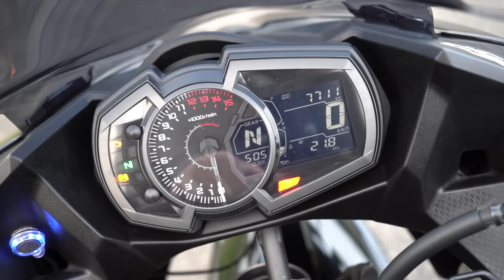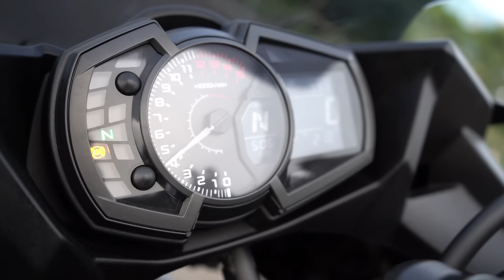3年了依然值得購買 NINJA 400🔥 殼貴又如何❓ 照樣賣爆阿💸💸💸 【TAKO 聊車】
痾這個痾. 那個...對
這次講話有點卡抱歉了各位
下次改進😢
🔥TAKO個人貼紙 蝦皮賣場🔥 👇👇👇
IG追起來!
特別感謝字幕團隊:好鄰居😘